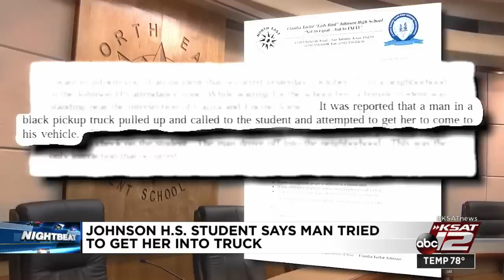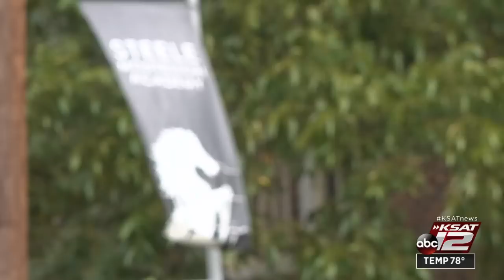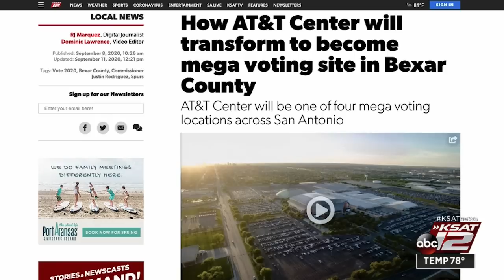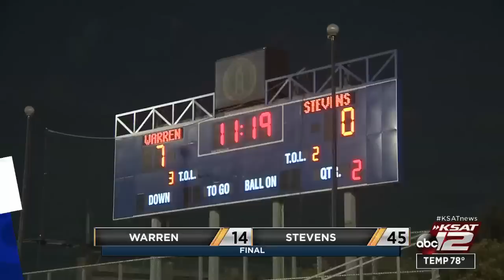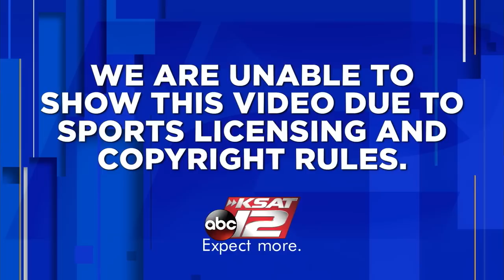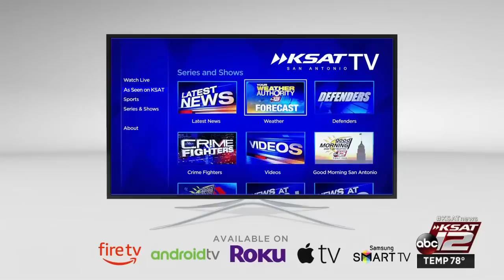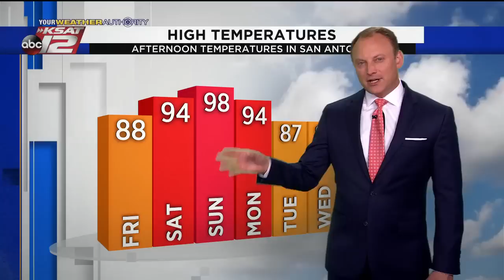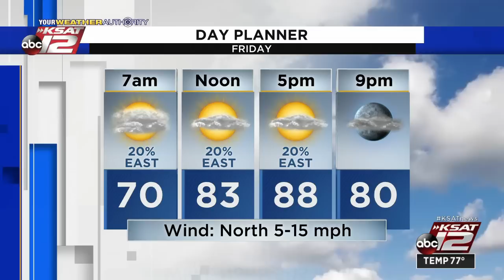KSAT 12 News Nightbeat : Oct 08, 2020